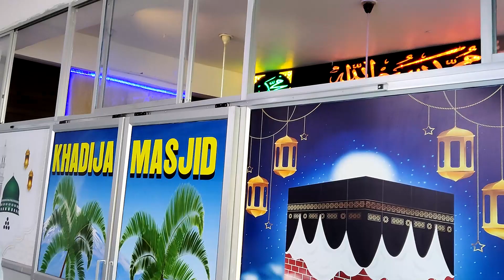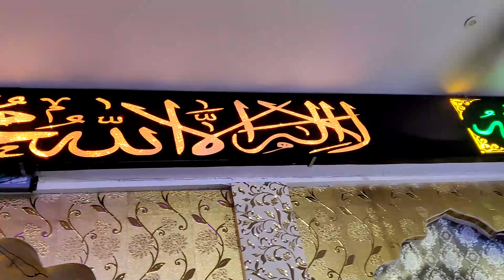जयपुर के ईदगाह क्षेत्र की खदीजा मस्जिद की दीवार पर गोल्डन मुगल आर्ट की नक्काशी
"Friday Reporter" is one of the Largest print media organization in Rajasthan.
'Friday Reporter' is the YouTube Channel of " Friday Reporter ".